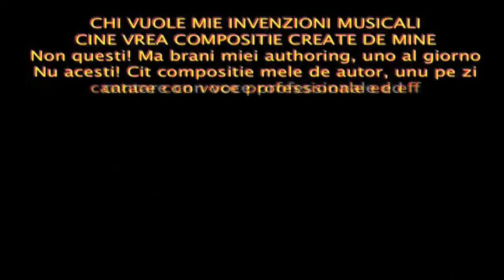Curs de italiana prin muzica Lectie 7 - Raf Pooh Ruggeri Povia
MUZICA DIN RAF POOH RUGGERI si POVIA
Music Video Photo Effects : Authoring, Sound Engineering, Orchestration, Post-Production, by Daniele Granzo. Autore, Compositore, Arrangiamenti, Post-Produzione : Daniele Granzo, veneziano di nascita (Dolo Mira Venezia) Autor, Compozitor, inginer de sunet, video montaj prelucrare efecte realizate de Daniele Granzo.